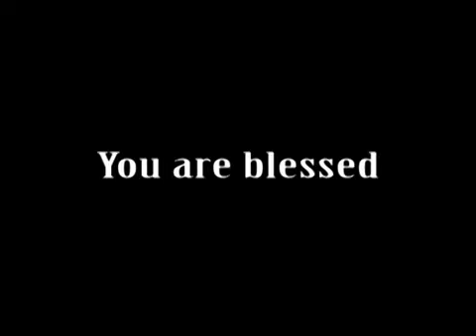The Law of Faith (Vol 3) - Bilingual - 23 February 2014